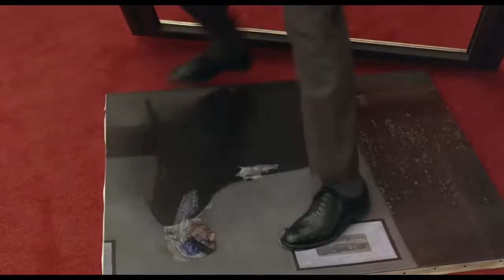UniversalPictures Guide: Bean | Mr. Bean Destroys America's Greatest Painting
Discover More from Universal Pictures
Don't leave Mr. Bean alone with anything of value, let alone "Whistler's Mother," deemed America's greatest painting. How will he get himself out of this mess?
Call him hilarious. Call him laugh-out-loud funny. But whatever you do call him Bean. In the comedy that rocked America, Rowan Atkinson is the outrageous Mr. Bean, sent on a mission to California to escort the world famous painting of "Whistler's Mother" to its new home in The Grierson Gallery. What the gallery owner, one of the richest men in America, and his curator David Langley (Peter MacNicol) believe, is that Mr. Bean is Dr. Bean, a renowned art expert. In fact he is just a sleepy-headed, wildly eccentric museum guard. He's also the clumsiest, craziest, wackiest, wildest, most bizarre character they have ever come across, and certainly not someone you'd entrust one of the world's most valuable paintings to. But they have - and now wreaking havoc in the Grierson Gallery and wrecking Langley's marriage is just the beginning. With only hours to go before the official unveiling by the museum's benefactor, General Newton (Burt Reynolds), something terrible has happened to "Whistler's Mother" and only one man has the power to put it right. The only problem is that man is Bean.
Cast: Rowan Atkinson, Peter MacNicol, Burt Reynolds, Pamela Reed, Harris Yulin, Sandra Oh
Produced by: Peter Bennett-Jones, Eric Fellner, Tim Bevan
Directed by: Mel Smith

20thCenturyFox Guide: The Art of Racing in the Rain | Look For It On Blu-ray | 20th Century FOX

20thCenturyFox Guide: Ad Astra | Brad Pitt s Action-Packed Sci-Fi Thriller on Digital 12/3 | 20th Century FOX